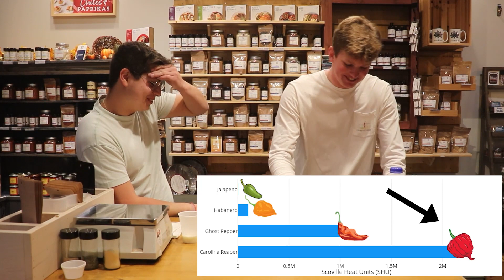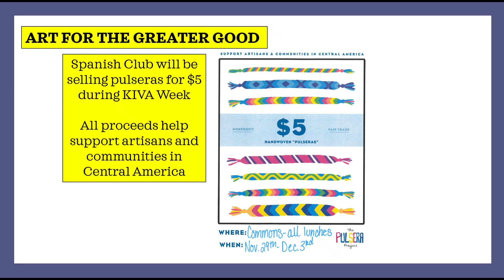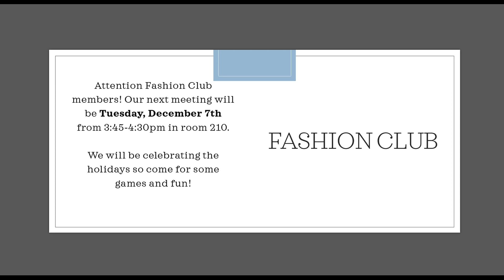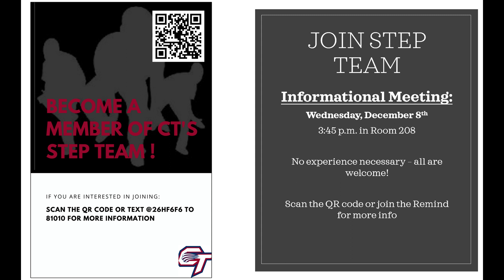CTHS News Show #1: December 1st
Keeping watching to hear more about how CT celebrated our amazing veterans, how our girls softball season went, and more about spices? Along with a message from your Leadership Team and announcements presented by your TSA Team.

Make sure you’re staying up to date with our Instagram @cthsnews for updates and newly posted stories. That’s all for today cougars and remember. We Are CT!

Speech and Debate song: Friends Theme Song, I'll Be There For You by The Rembrandts